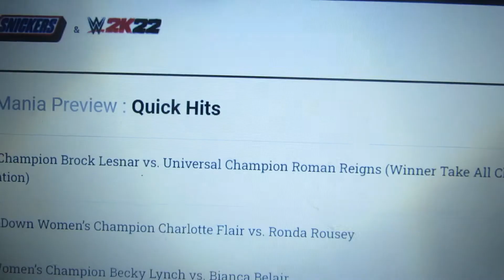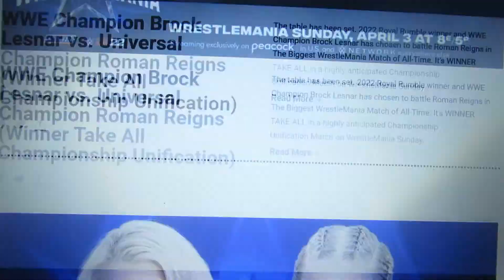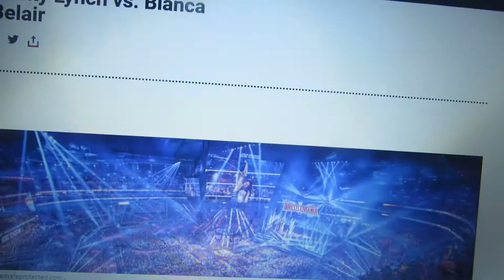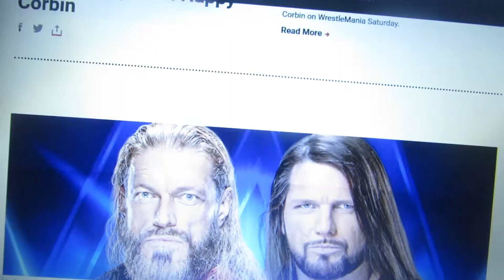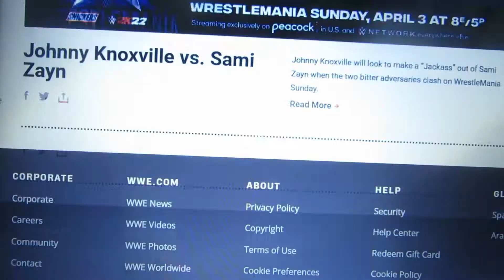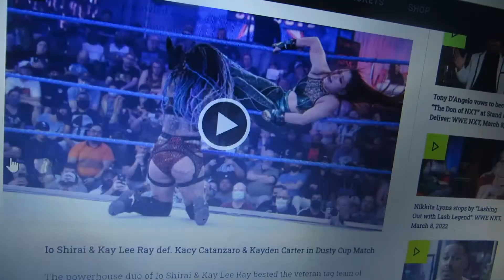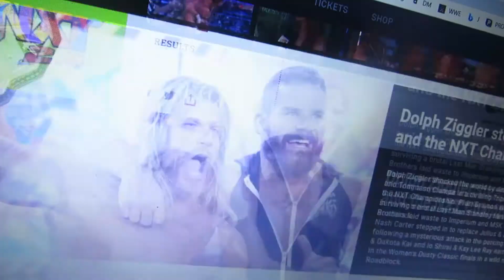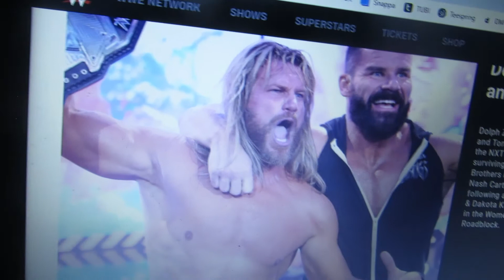Wrestlemania 38 matchs and NXT 2.0 results (259 vlog 784#)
Taking a look at the Wrestlemania 38 match cards and NXT 2.0 results.

1): Only send me Good, gallant and compliment comments only on each new videos I post.

2): No porn, hate speech and/or any disrespectful, hatred, inappropriate comments about me allowed EVER. They'll be ended up in my HELD FOR REVIEW. YouTube and Porn DON'T MIX AT ALL. Anybody who cannot respect my YouTube channel, you'll be barred from my YouTube channel, along with being on my Hidden User block list. If you send negative comments about me no reason, you'll be blocked immediately. I only allow people with REAL YouTube channels and real social media accounts, NOT fake ones. I have real problems with Hackers and Trollers, and I do not want this to happen again.

3): No unknown Hackers, scammers, spammers and/or Trollers allowed. I have real problems with them, and I don't want to have this issue again.

4): No saying anything hatred, cruel, disrespectful and savage about me or leave any hate comments about me and/or my family and friends...EVER. Think twice before sending any disrespectful, hatred, inappropriate comments. Anybody who hacked into my privacy, I'll being using your bad videos and photos as evidence on your stupidity decision on invading my privacy. It's illegal to steal people's private informations.

5): My YouTube channel/audience is only for people who are ages 13 and over. If you're under 13, you cannot be on my YouTube channel/audience at all due to the new Children Online Privacy Protection Act law, or COPPA for short. Because YouTube is now under the new Children Online Privacy Protection Act Law after the 170 million dollar settlement with the US Federal Trade Commission, I can't have kids on my audience, otherwise, I'll be charged over 42 grand by the US Federal Trade Commission per video. My YouTube channel is mature content, and it's definitely not made for kids at all. If you're under 13, you have to go to YouTube kids app immediately.